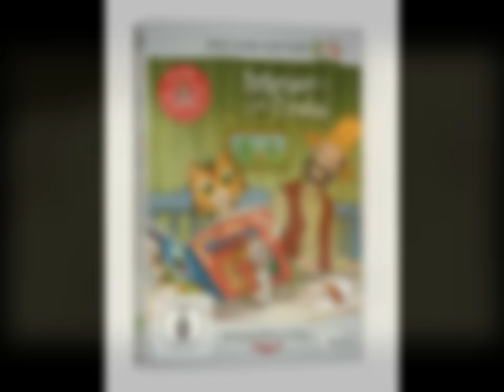Pettersson und Findus - Der Weihnachtsmann kommt - (Trailer)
Pettersson legt letzte Hand an seine Erfindung und sie scheint tatsächlich zu funktionieren. Doch kaum nicht aufgepasst fällt ein Zahnrad ab und wird sofort von den Mucklas in "Sicherheit" gebracht. Findus bietet an, das Rädchen zurückzuholen, allerdings muss Pettersson im Tausch seinen Hut den Mucklas überlassen. Tatsächlich bringt Findus das Teil zurück und der Heilige Abend kann kommen. Erwartungsvoll will Findus dem Weihnachtsmann entgegenspringen, doch Pettersson hält ihn auf dem Sofa fest. Denn der Alte will Findus auf die knarzende und unrealistische Mechanik vorbereiten, aber Findus lässt ihn nicht zu Wort kommen. Da öffnet sich die Tür und herein kommt...